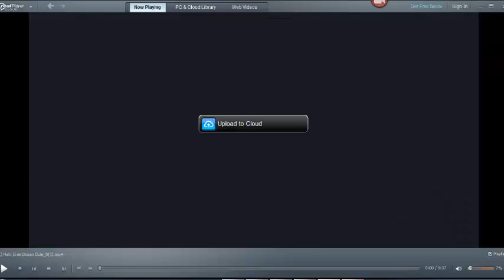halo cres vs dashti port 2